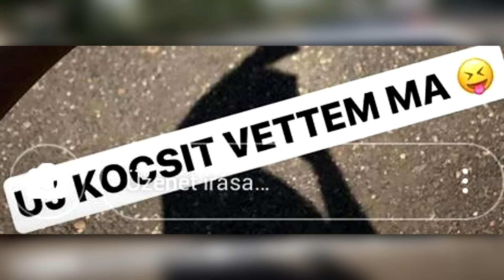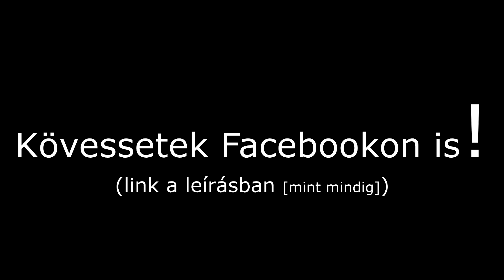A LEGSZERÉNYEBB YOUTUBER